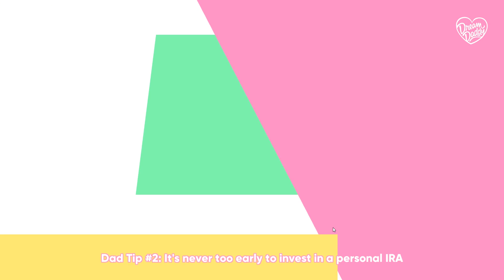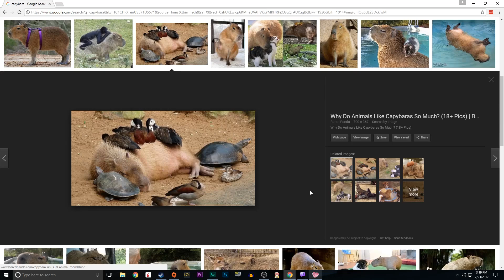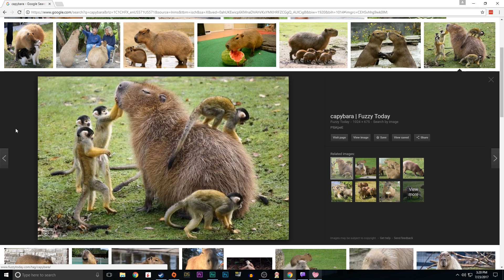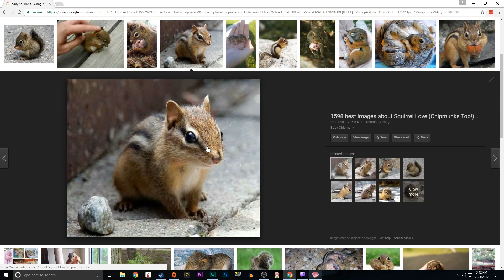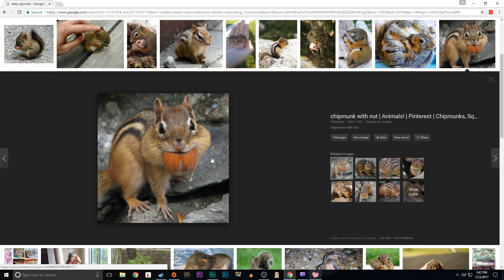DREAM DADDY - A Dad Dating Sim - CRAIG TIME #4